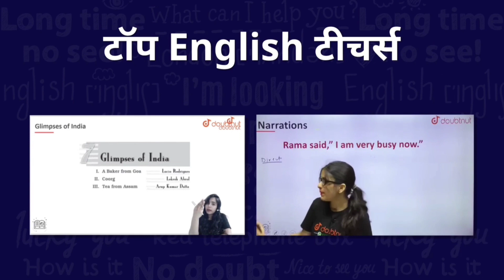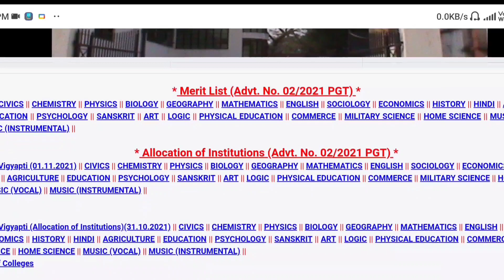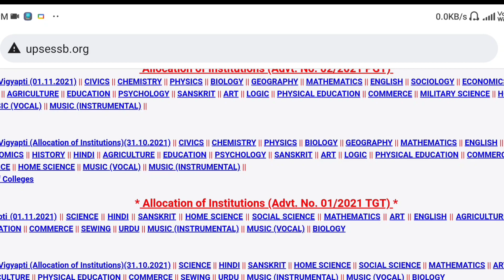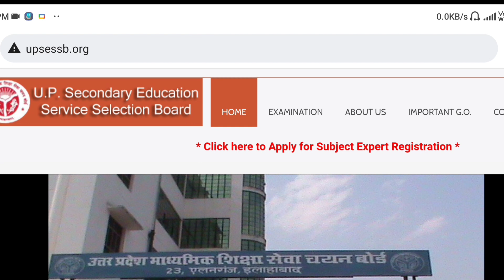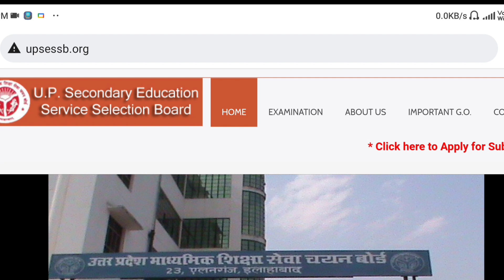UP TGT PGT 2021: College Allotment के बाद क्या करना है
UP TGT PGT 2021 Latest News Today | New Teacher Vacancy of TGT/PGT | LT Grade Teacher Vacancy in UP

1) Bas apne Doubt ki photo kheecho
2) Sawal ko crop karo
3) Turant Video solution pao

4 crore se jaada bachee karte hai Doubtnut App ka istemaal

Description About this Video :

Today In this Video I have discussed about In UP TGT PGT 2021, What to do After College Allotment.

Topics Covered :

UP TGT PGT College Allotment Complete Process
New Teacher Vacancy of TGT/PGT
LT Grade Teacher Vacancy in UP